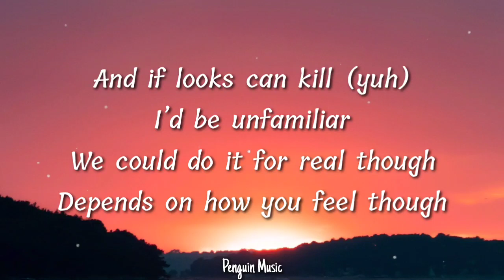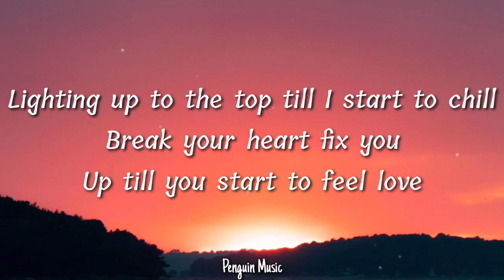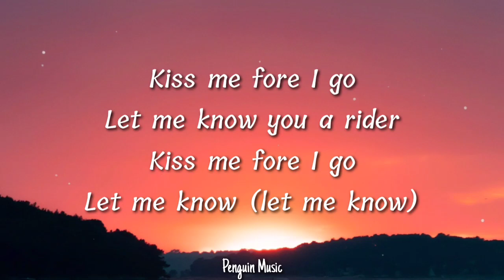Felly - Love And Fear (Lyrics)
Lyrics:
Between love and fear
Girl be nice to me
She said she need a re-up
That's not a bad idea
And if looks can kill (yuh)
I'd be unfamiliar
We could do it for real though
Depends on how you feel though

Funny how you treat me like I'm new to this shit
I've been moving like I got a fucking movie to script, yea
Lifestyle left my heart as a souvenir
Round the world leaving parts 'til its hard to feel love

I fear the fall off, Got fucking problems
Won't fucking cut costs, you know it's on us
Might fall in love and spend the night

Kiss me fore I go
Let me know you a rider
Let me know (let me know, yeah)

(You a Rider)

I got some change you got a bass
I hope you play it everyday
I can't complain you hard to blame
I did some things it's not the same
Reno last show I caught a flame
I'm on a plane you wait up late
PTSD inside your brain
But it's OK it's all a game

And you surrounded by love why you hide under fear
I ain't even out the gate just say I had a good year, oh yea
Lighting up to the top till I start to chill
Break your heart fix you up till you start to feel love

Let me know (let me know)